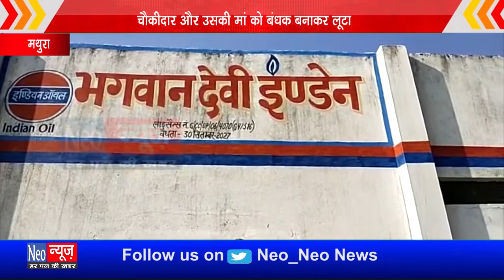मथुराः गैस गोदाम पर चौकीदार और उसकी मां को बंधक बनाकर लूटा, 57 सिलंेडर लूट ले गए बदमाश